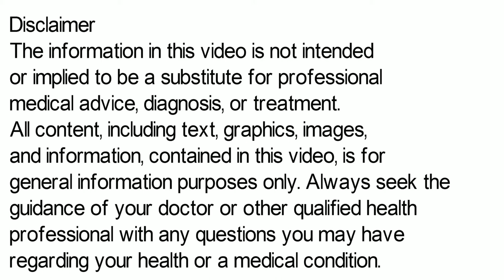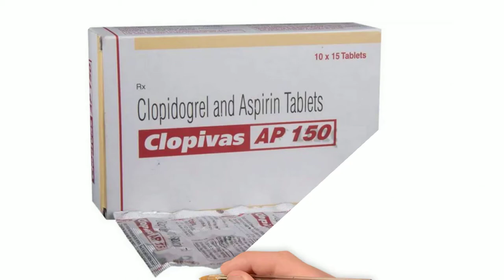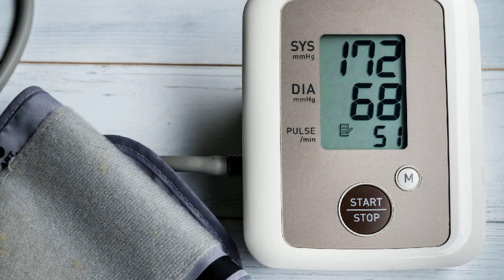Clopivas AP Tablet, Clopivas AP 75, Clopivas AP 150 in Hindi, Clopidogrel and Aspirin Tablets ip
clopidogrel and aspirin tablets ip